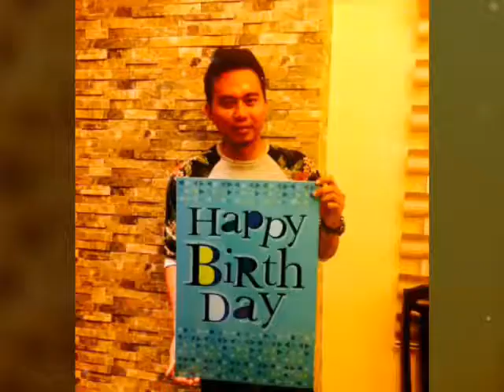Belated Birthday SudirmanAR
Prank ini drancang oleh WhatsApp group Besday Jutawan Selipar.. Admint adalah Kak Yuslizah
Antara ahlinya:
IskandarZulkarneen,Aizul,Fazel,Atrash,Wieda,Azrul,AinFerra,Faiz,Hafiz,Jaslin,Akid dll